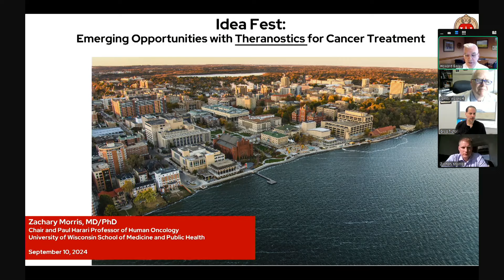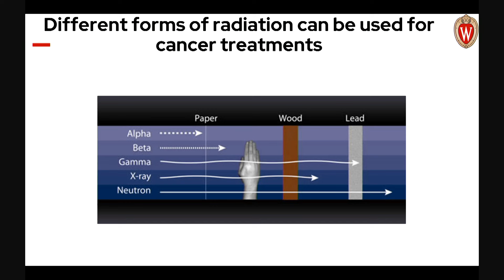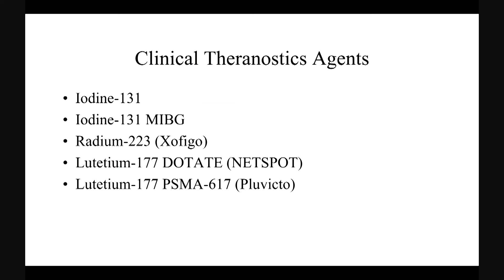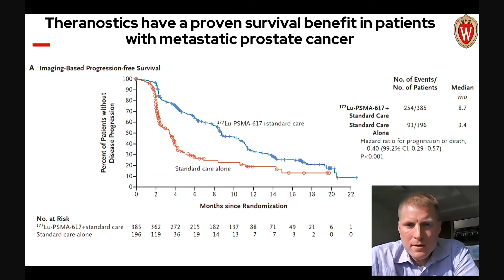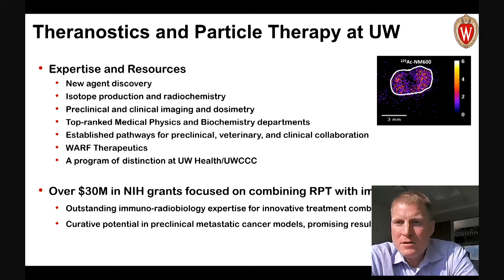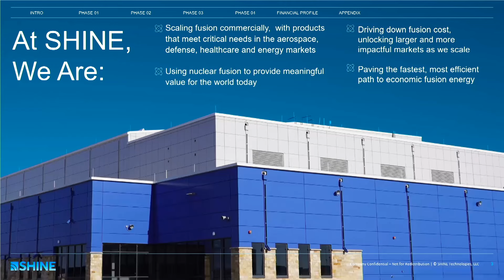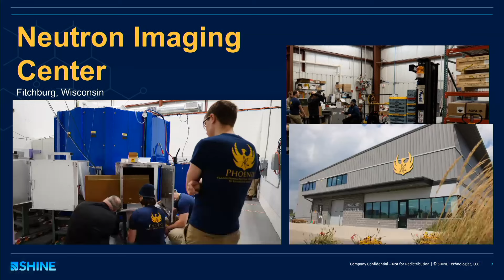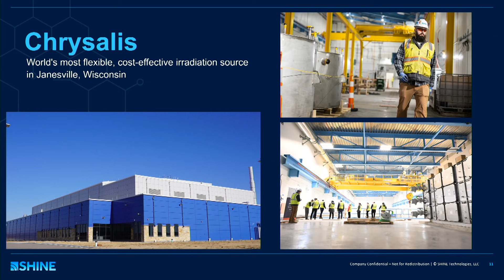Unleashing atomic energy on cancer: Moving from Oppenheimer to theranostics | Cap Times Idea Fest 24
Learn how Wisconsin is becoming an international leader in theranostics (think therapy + diagnostics), which delivers highly targeted treatment to tumors, reducing the collateral damage such treatments can cause to the rest of the body. Wisconsin’s leadership in this area could prove to be an economic boon for the state.

Howard Bailey, director of the Carbone Cancer Center at UW Health, moderates this Cap Times Idea Fest panel featuring Zachary Morris, Jamey Weichert and Greg Piefer.

This session is presented by UW Health | Carbone Cancer Center.